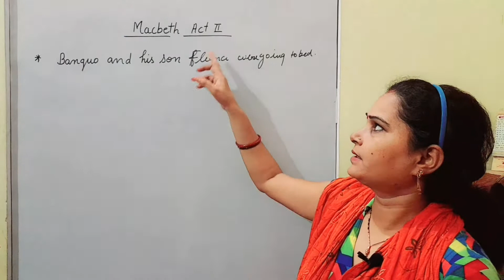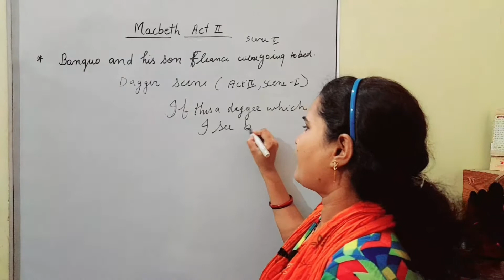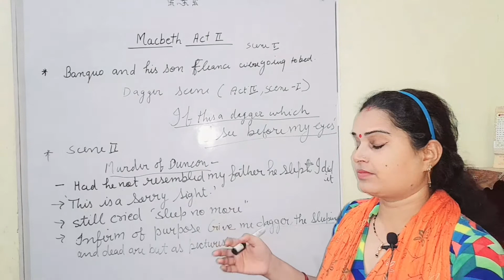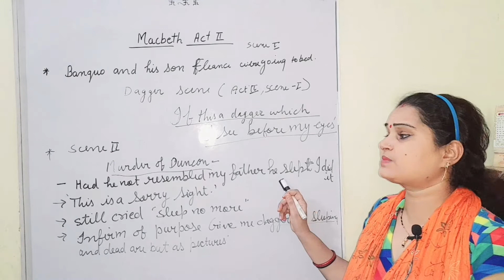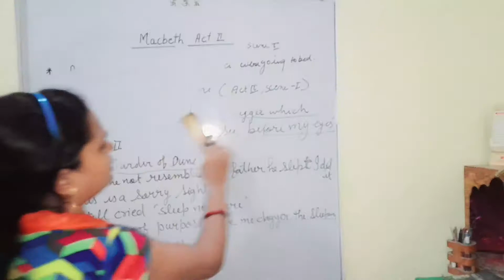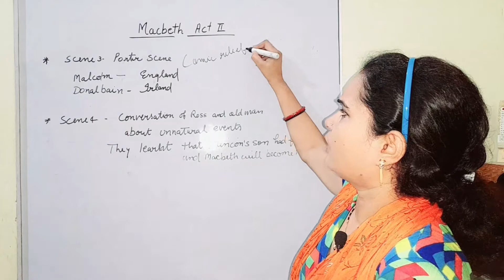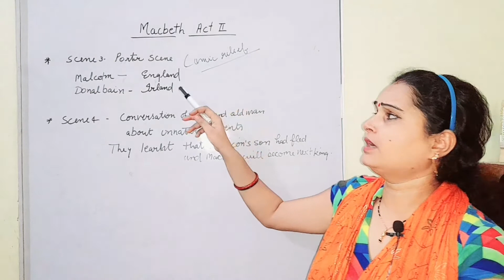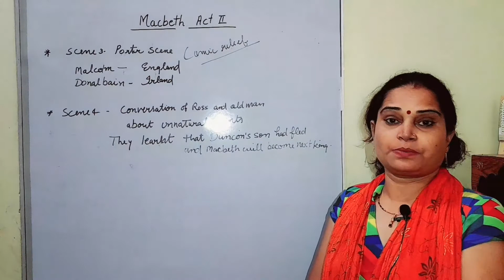MACBETH//ACT-2//BA 2nd Semester//TGT